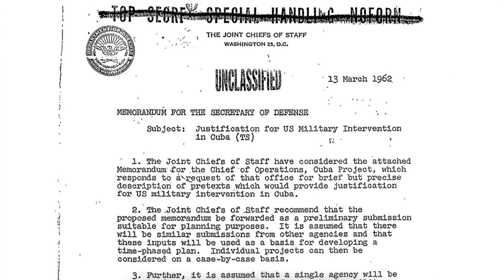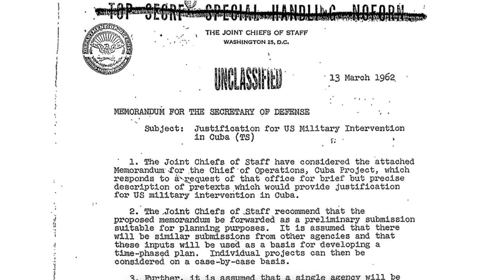We Need to Talk About False Flags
When Russia is in the crosshairs, all the rules of debate change!